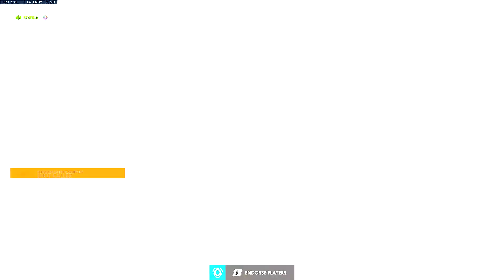Poptart Reinhardt — Overwatch #206